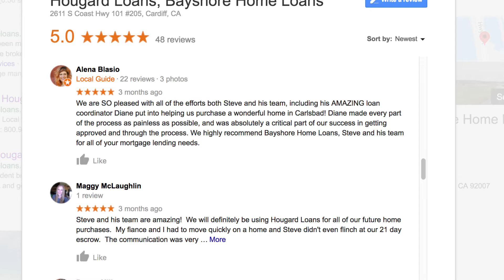Google Reviews, Steve Hougard's Mortgage Minute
Catch the latest Mortgage Minute with Your Local Lending Expert, Steve Hougard